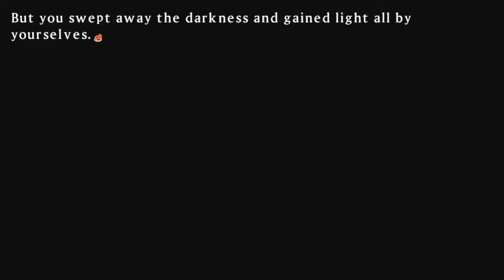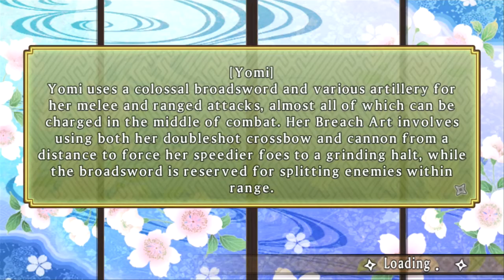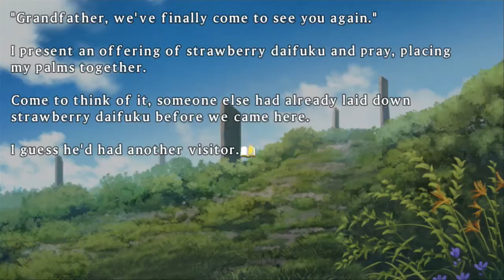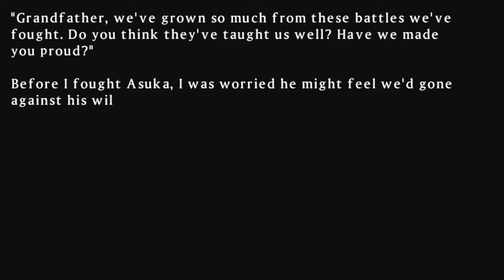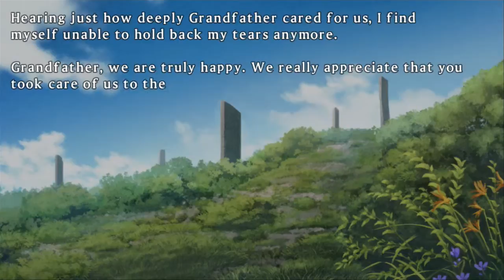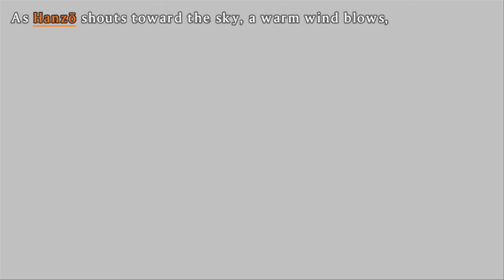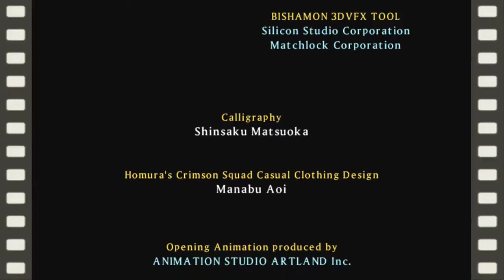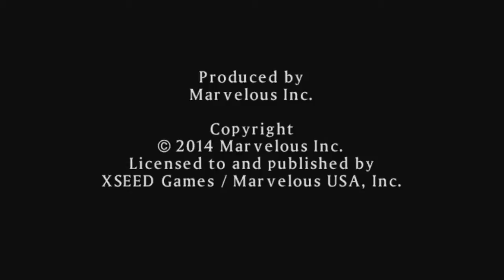♥61 WTF AM I PLAYING!? (Chapter 5-05) Gessen Academy Final.